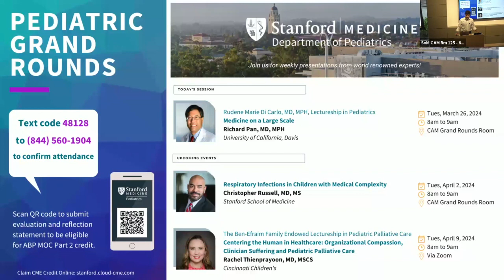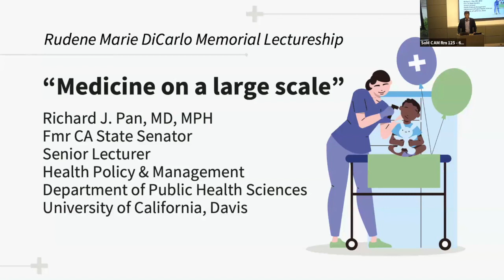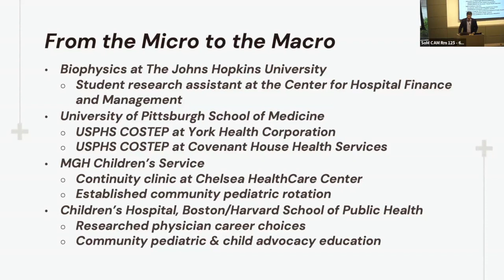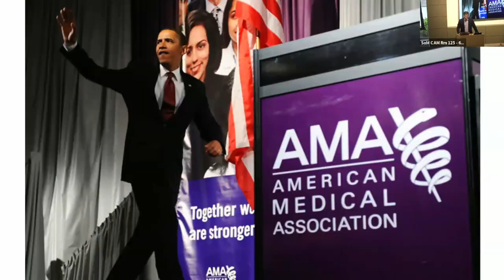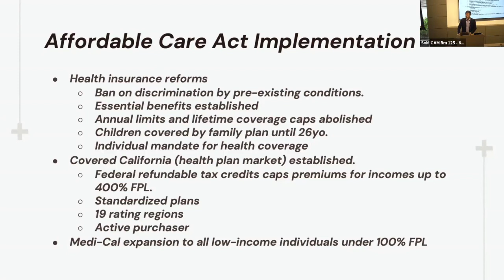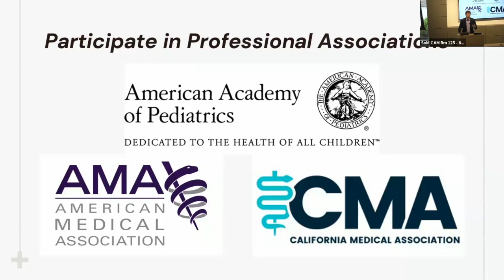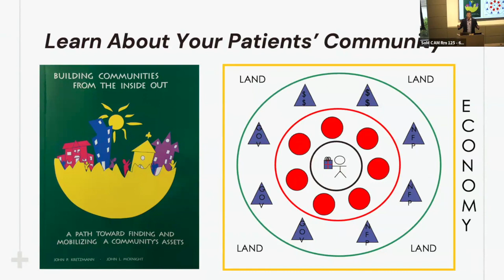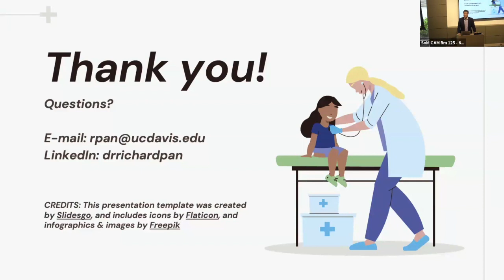Stanford Pediatric Grand Rounds: Medicine on a Large Scale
Rudene Marie Di Carlo, MD, MPH, Lectureship in Pediatrics
Medicine on a Large Scale

PRESENTER
Richard Pan, MD, MPH
Senior Lecturer, Public Health Sciences, University of California, Davis

SESSION DESCRIPTION
Rudolf Virchow said, "politics is nothing else but medicine on a large scale." As a pediatrician and child advocate, Dr. Pan practiced pediatrics on a large scale to improve the health of children. This session will have a particular focus on policies to increase health care coverage for children in the United States and California.